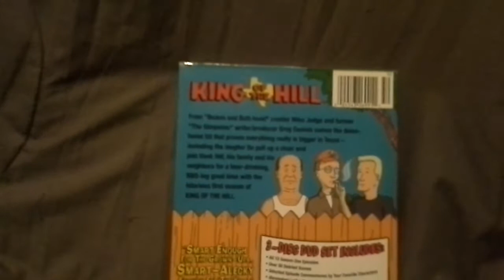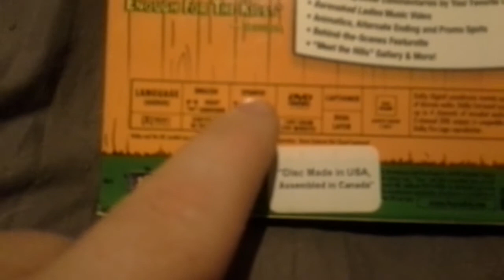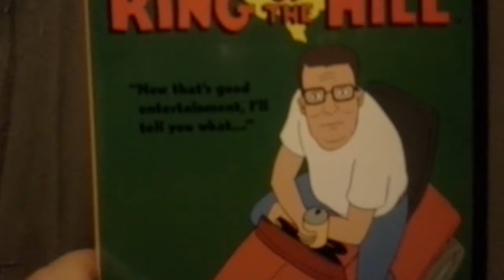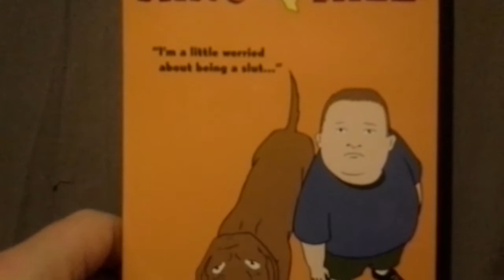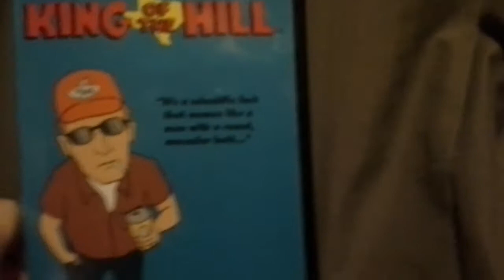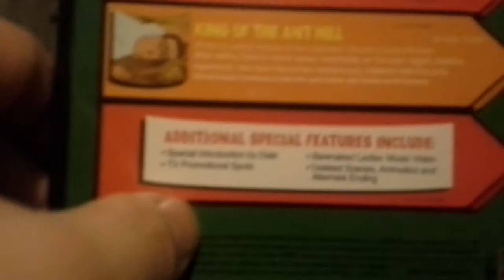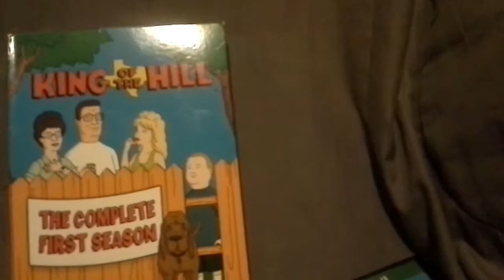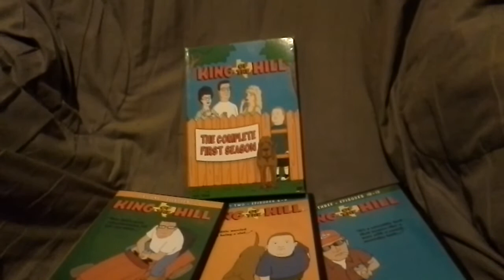King Of The Hill The complete First Season Box Set